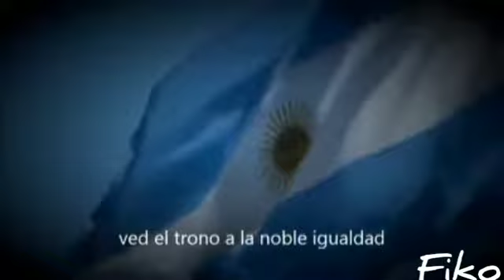Himno nacional argentino, 9 de julio